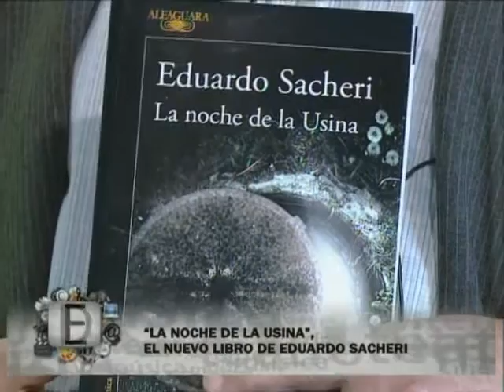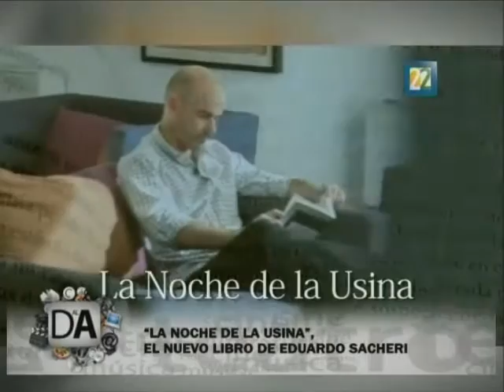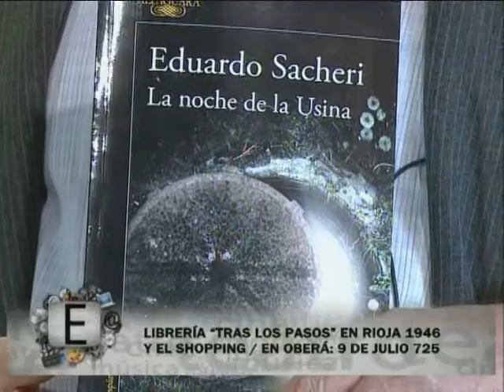"La noche de la usina", el nuevo libro de Eduardo Sacheri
Lo encontrás en la Librería Tras los Pasos, en Posadas y Oberá.